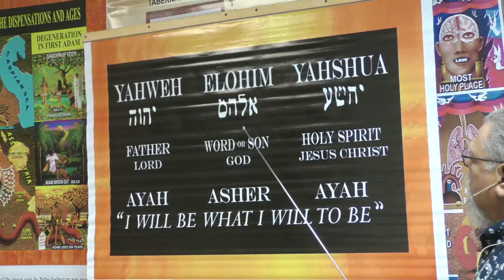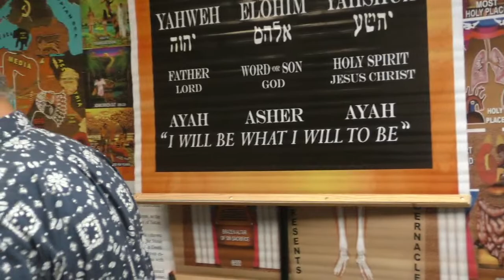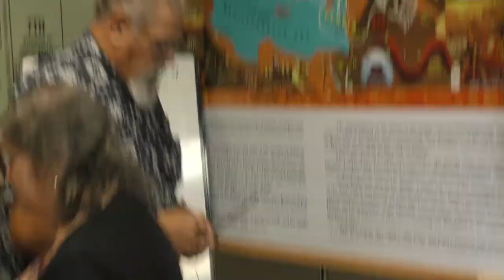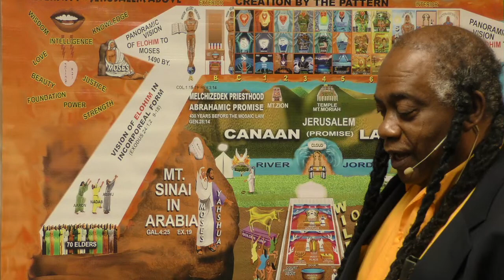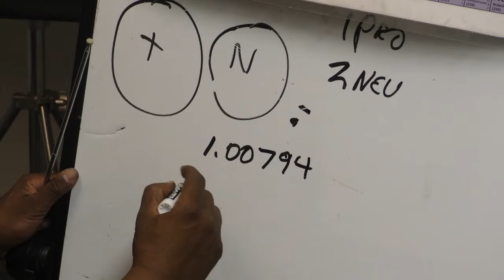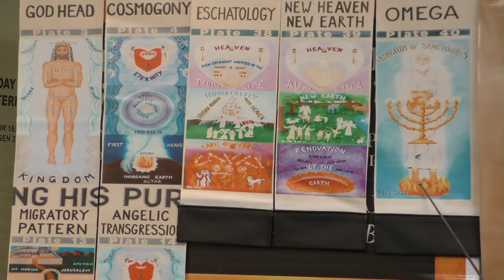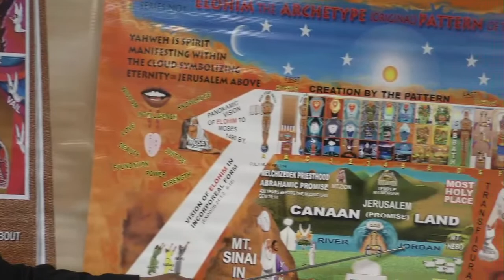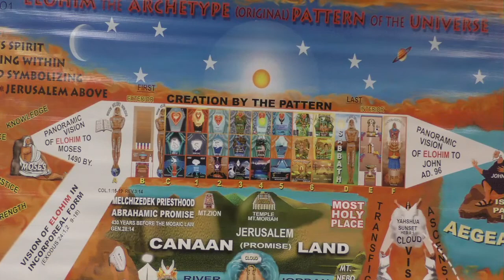Lecture: From Cosmogony To Eschatology 4/30/23